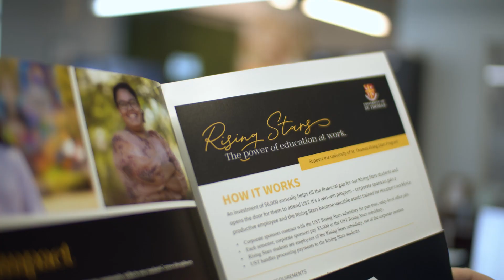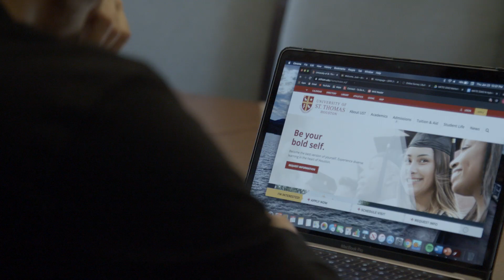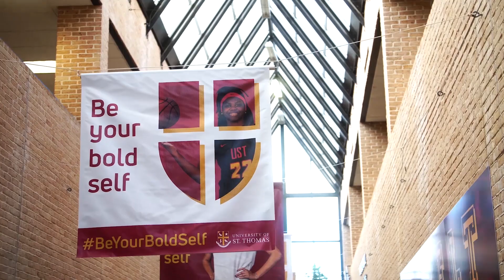Rising Stars Makes a College Education a Reality| University of St. Thomas - Houston, TX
The University of St. Thomas Rising Stars work-study program makes higher education a reality for deserving first-generation and low-income students. With support from corporate sponsors, our Rising Stars students not only achieve their dream of pursuing higher education, but also emerge from college armed with in-demand skills necessary for the 21st century marketplace.